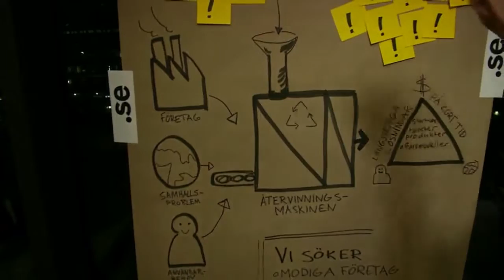IND13 Internet Discovery Day - IKI IKE